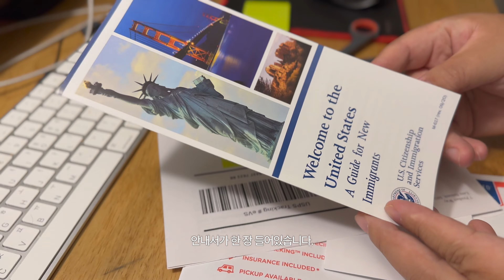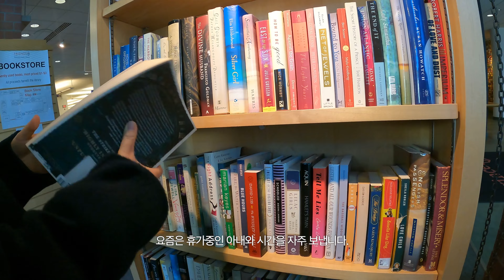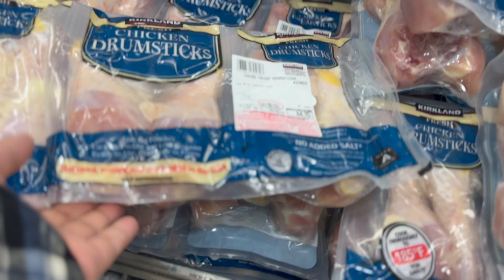영주권카드가 왔어요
영주권카드를 수령했다. 면허증도 리얼아이디로 갱신하고 2년에서 5년으로 늘어난 유효기간